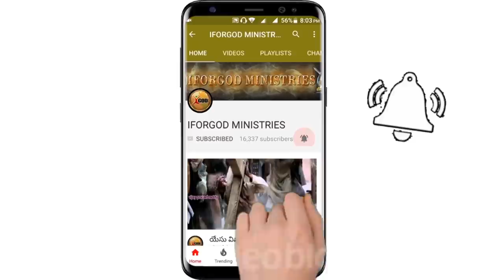మనం మాట్లాడే ప్రతీ మాట అంత విలువైనదా?